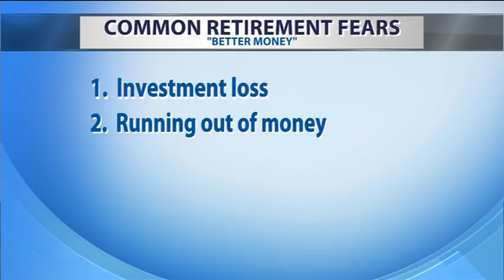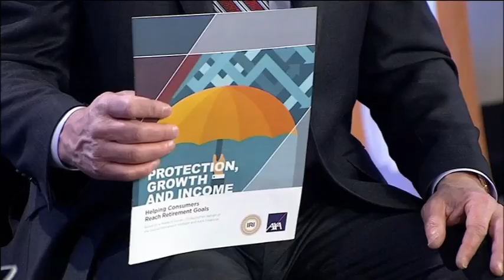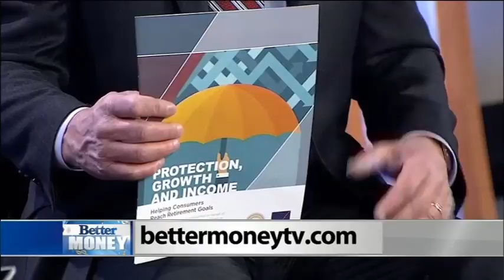Better Money: Feeling Empowered in Retirement 6/30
Joel Johnson talks about the common fears people have before retirement